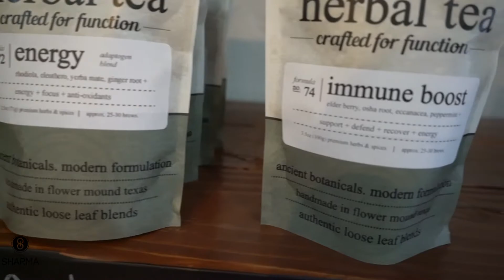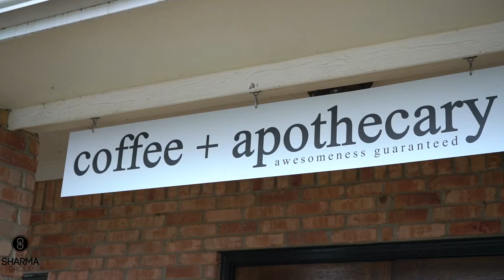Best North Texas Coffee Shops | Wellmind Coffee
Trying out some of the best coffee shops in North Texas! We are starting a North Texas Coffee series and our first stop is Wellmind Coffee located in Flower Mound, Texas. This North Texas coffee shop is located in Highland Village right next to Seven mile Cafe.
As a real estate agent, Swapnil Sharma has flourished and made a name for herself as one of the top realtors in the Dallas/Fort Worth area. Colleagues recognize her success and approach to the market and have nominated her for Agent of the Year in 2013. Clients continually refer and recommend her process to others. Daily, she innovates new solutions to better serve as a real estate agent and achieve the highest results for her clients. Her goal on YouTube is to provide as much value and tips to anyone that sees her videos while also showing them what The Sharma Group is all about.